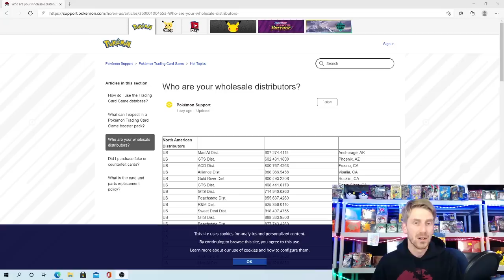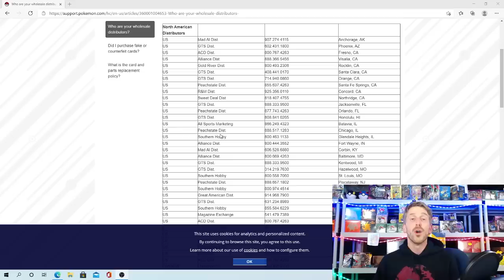I Want To Start A Pokemon Card Business! Is Now The Right Time To Do It!?!?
It continues to be a crazy time in the Pokemon Card World. Is now the right time to start your business? Here are the reasons why you can make it work, and why it might now!